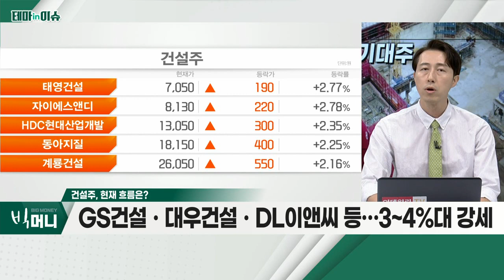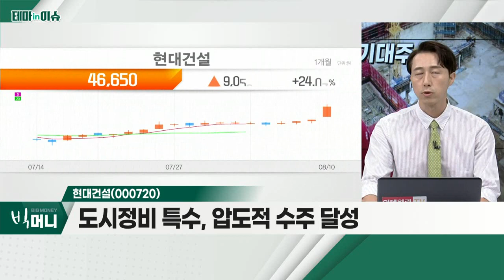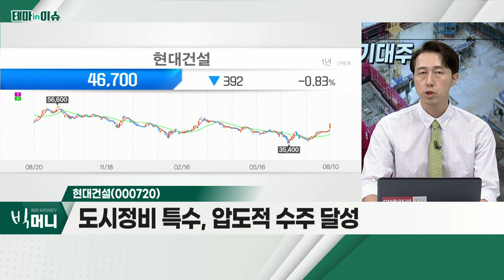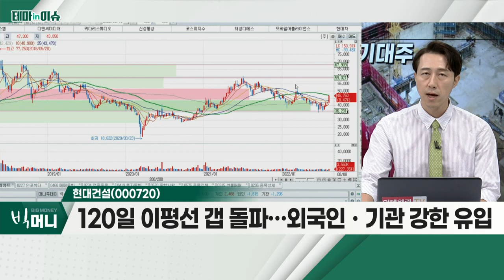현대건설(000720)... 건설주_테마IN이슈 (20220810)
- 정부, 주택 공급 확대 기조 유지
- 韓-사우디 정상회담… 인프라 구축 협의 기대
- 국부 급증 사우디 네옴시티 '제2의 중동 붐'

- 해외 수주, 연간 10조 원 수준 감소
- 주택 공급, 2021년 기준 10조 원 수준 증가
- 힐스테이트 디에이치 점유율 8% 수준
- 도시정비 특수, 압도적 수주 달성
- 120일 이평선 갭 돌파… 외국인ㆍ기관 강한 유입